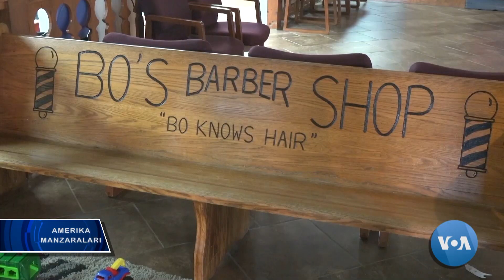Harbiylar shaharchasi, Kentukki shtati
Yaqin Sharqdagi so'nggi mojarolar sabab AQSh mintaqaga qo’shimcha uch ming askar safarbar etmoqda. Kentukki janubi-g’arbida Fort-Kembel harbiy bazasi joylashgan. Dunyodagi eng yirik harbiy inshootlardan biri. Bu yerdagi harbiy oilalar urush nima ekanini yaxshi biladi.